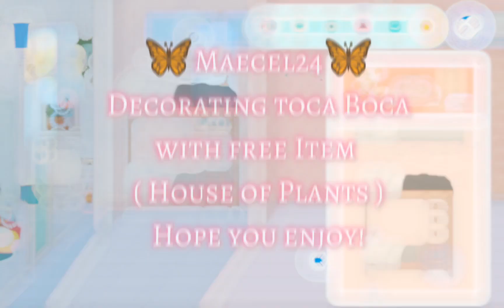Toca Boca Free Design By Maecel ( Plants House )💖🦋Hope you Enjoy...